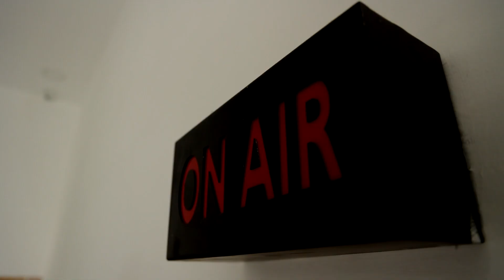BREAKING || விக்டோரியாவுக்கு எதிரான வழக்கு தள்ளுபடி.!